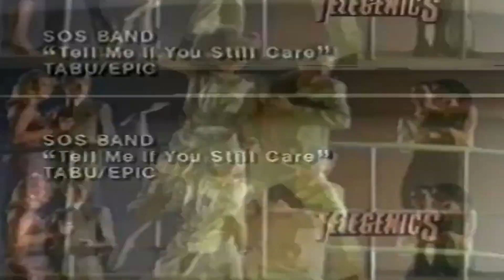SOS Band - Tell Me If You Still Care (Versão Vinil)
O SOS Band é um grupo americano de R&B e eletro-funk que ganhou notoriedade na década de 1980. Fundada no ano de 1977, em Atlanta, nos Estados Unidos, a banda teve como integrantes os músicos Willie Killebrew (saxofone), Billy Ellis (flauta), Jason Bryant (teclados), Bruno Speight (guitarra), John Simpson (baixo), James Earl Jones III (bateria) e Mary Davis (vocais e teclados).

No ano de formação, a equipe musical escolheu o nome de Santa Monica. Mais tarde, os músicos decidiram mudar o título do grupo para SOS Band, que significa “Sounds of Success” – em português, “sons de sucesso”.

A carreira da banda deslanchou quando o produtor Clarence Avant ouviu uma música demo e convidou os integrantes para assinar contrato com a gravadora Tabu Records. O primeiro álbum, intitulado S.O.S., foi lançado em 1980. O single "Take Your Time (Do It Right)" teve grande destaque e ganhou disco de platina – vendendo mais de duas milhões de cópias. Já a compilação ganhou certificado de ouro – com mais de 800 mil cópias comercializadas.

Em 1981, o segundo álbum de estúdio da SOS Band, nomeado Too, contou com o sucesso das canções "Do It Now” e “You” – que apareceram na parada R&B da revista Billboard. O terceiro disco, chamado III, de 1982, conquistou a 27ª posição no ranking de álbuns R&B também da Billboard. As faixas "High Hopes" e "Have It Your Way" tornaram-se as mais conhecidas do trabalho.

Com nova produção de Jimmy Jam e Terry Lewis, o grupo estreou, em 1983, o On the Rise – quarto álbum da carreira. O trabalho foi ainda mais elogiado, ficando entre os dez primeiros nas paradas americanas. "Just Be Good to Me" e "Tell Me If You Still Care" foram os singles mais tocados.

Nos anos seguintes, ainda vieram os álbuns Just the Way You Like It (1984), com as canções "No One's Gonna Love You" e "Weekend Girl", seguido por Sands of Time (1986) – com o sucesso "The Finest". O disco Diamonds in the Raw (1989) marcou a saída do vocalista Mary Davis. O último trabalho lançado pela banda foi o álbum One of Many Nights (1991), que destacou-se com os hits "Are You Ready", "Get Hyped on This" e "Someone I Can Love".

Valdenir Chaves, Coletânia Pop Internacional